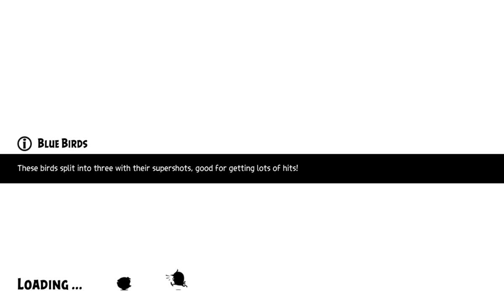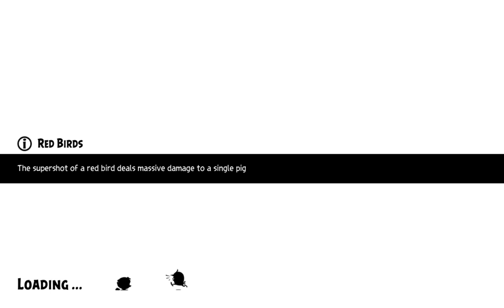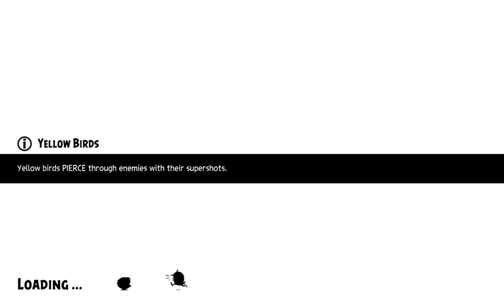AB Evolution Levels 2024 All Bird Skins And Gameplay P4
Enjoy
Console: PlayStation 4 , Nokia T20 .
Editing: Video Guru .
Streaming Device : PlayStation 4 .
TV operation: LG 43" smart .